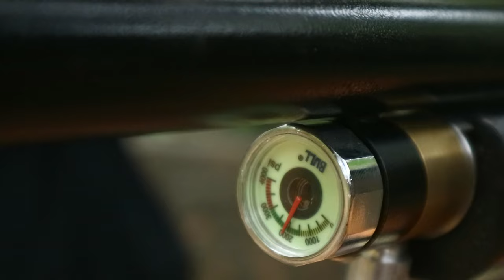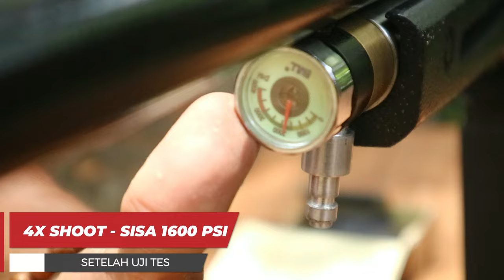PCP LOKAL PALING BEST SELLER !! UJI AKURASI SENAPAN PCP RUGER BLACK ARMY AWM TURBO - SIAP KIRIM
- SEMOGA BERMANFAAT -